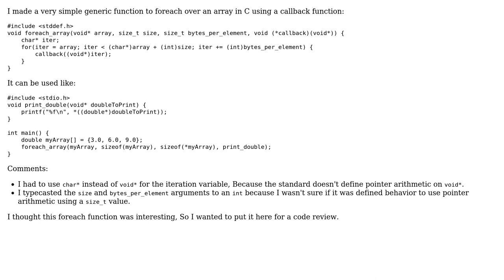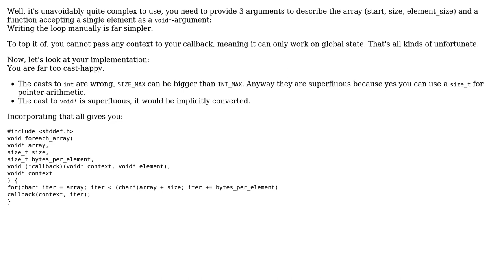Code Review: Function to foreach over an array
With thanks & praise to God, and with thanks to the many people who have made this project possible! | Content (except music & images) licensed under CC BY-SA | Music | Images & others | With thanks to user t3chb0t user PointerToConstantChar user Deduplicator and the Stack Exchange Network Trademarks are property of their respective owners. You are responsible for your own actions.